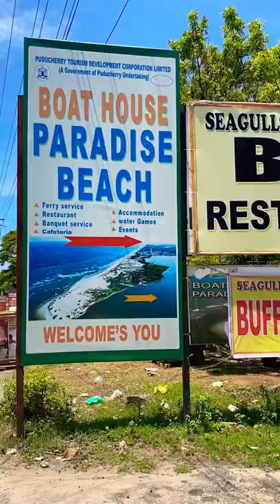Paradise Beach Island | Pondicherry | Nonakuppam | boat house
To get to Paradise Beach, one needs to take a boat from Chunnambar Boat House. They need to manage themselves better in the holiday season. When we reached the place, the parking was full and had to park on the road. They could use some free spaces nearby and mark them as extended parking spaces.

The boat house has a few trees and some snack stalls. It is clean and well-maintained. There is a ticket counter outside that is only for the entry tickets to the boat house. The tickets to the boats are available inside. There were only two counters and it took almost an hour to get the tickets. During the peak season, more counters could be added.

The boats were okay and had life jackets too. It takes about 15 minutes to reach the Paradise Beach and the ride is a quiet one.